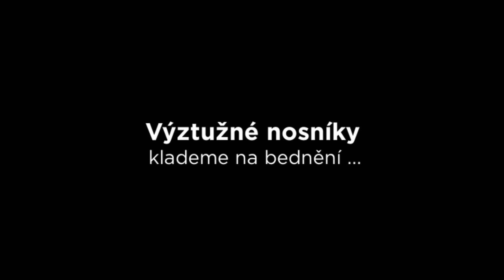#21 Spojování výztuž a uskladnění dříví na vazbu střechu ... - Stavba Domu